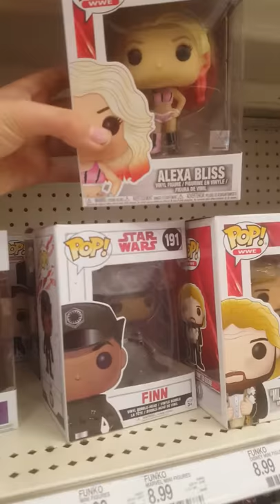TARGET FINALLY GOT NECA!!!